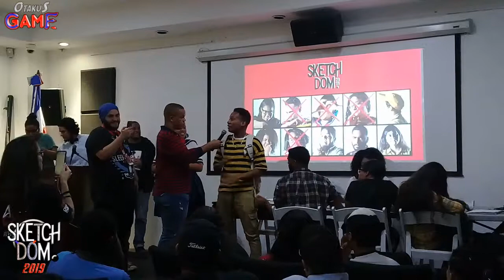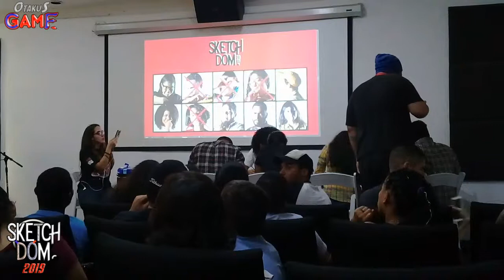Sketch Dom 2019 017 - Royal Rumble (Resumen) (Parte 4) (Día 1)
4ta Parte Del Sketch Dom Royal Rumble 2019